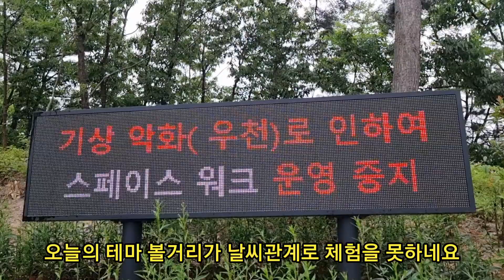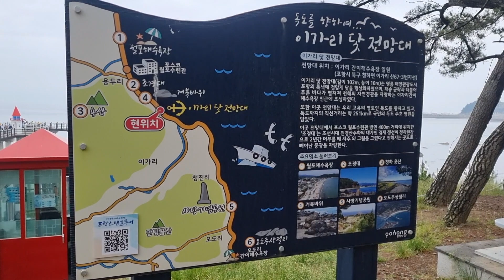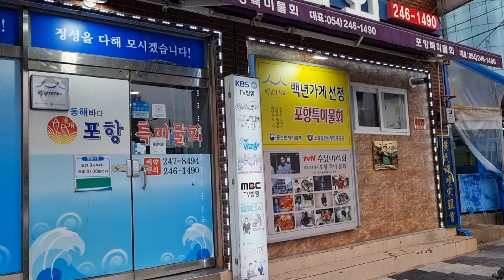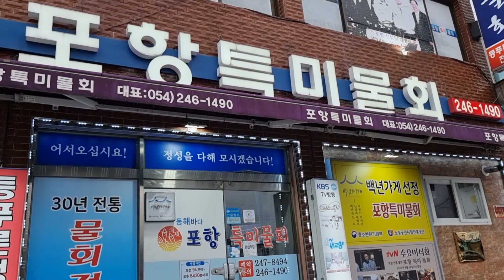포항 먹거리 볼거리 완전정복! [대게.전복.가자미물회] Vlog